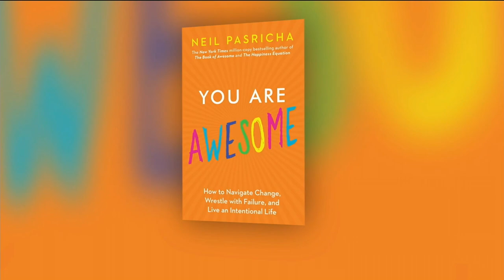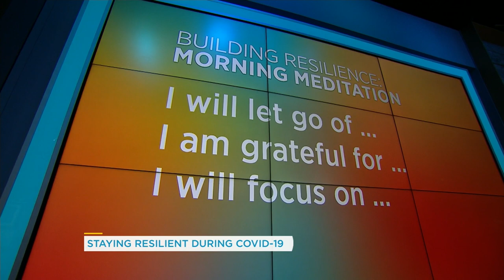'The Book of Awesome' author shares tips for staying resilient during the pandemic | Your Morning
Author Neil Pasricha joins us to talk about how to stay positive during these tough times.